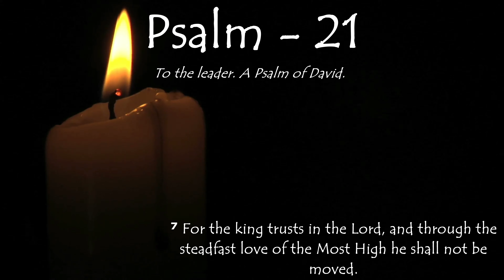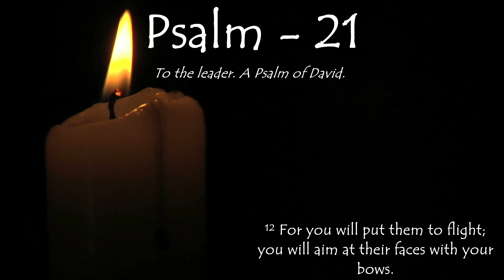Psalm 21:The Joy of Salvation: Thanking God for His Redemption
Welcome to Psalms, a series where we explore the rich and diverse collection of 150 biblical poems and hymns known as the Book of Psalms. From joyful praises to heartfelt laments, from prophetic visions to personal reflections, the Psalms offer a window into the human experience of faith, doubt, hope, and love.

In this series, we will take a deep dive into each Psalm, one by one, and unpack its historical context, literary structure, theological themes, and practical implications for our lives today. Whether you're a long-time reader of the Bible or a curious newcomer, this series aims to deepen your appreciation of the Psalms as a source of inspiration, comfort, challenge, and wisdom.

Join me on this journey through the Psalms and let's discover together the beauty and power of these ancient songs that still resonate with us today.